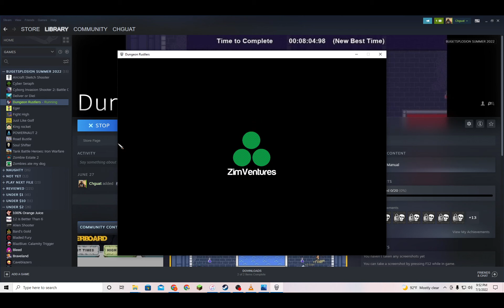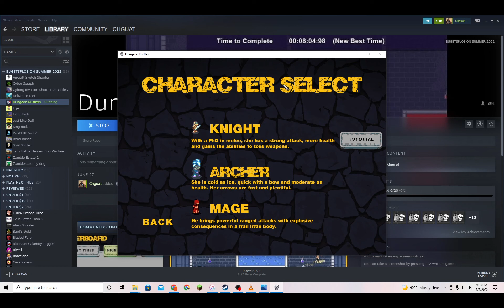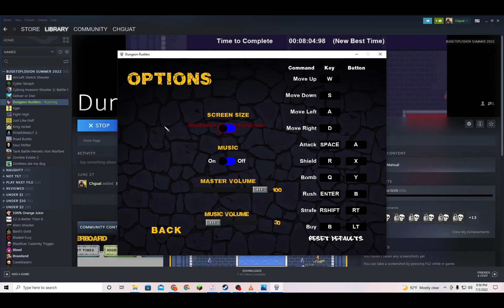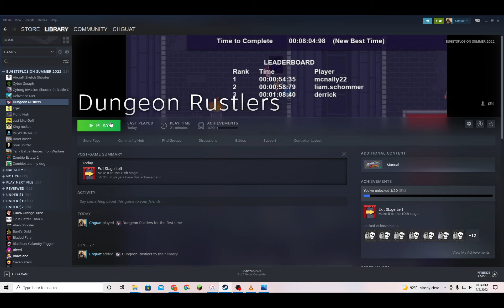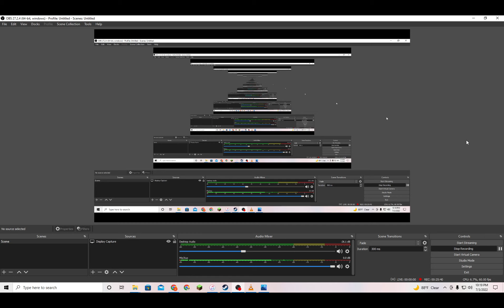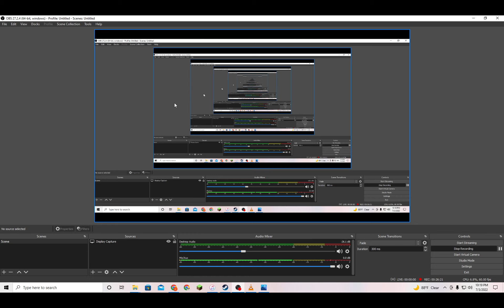Steam Game Review #269 Dungeon Rustlers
Steam Summer Sale 2022 Budgetstravaganza! Hop along, little mage, them cattle won't git on the trail without yeh.